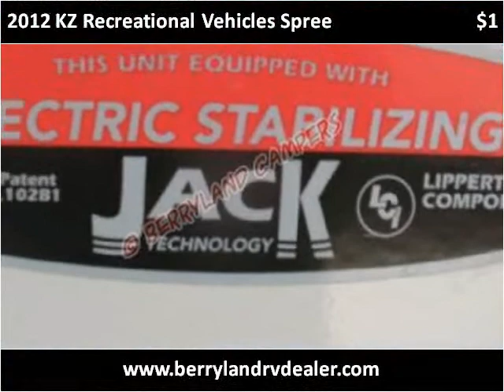2012 KZ Recreational Vehicles Spree New Cars Ponchatoula LA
This 2012 KZ Recreational Vehicles Spree is available from Berryland Campers.